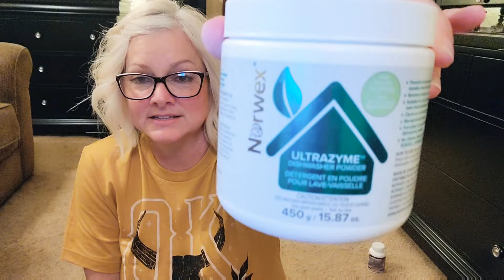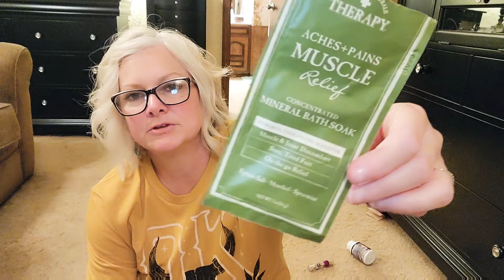Let's Talk Empties!!!